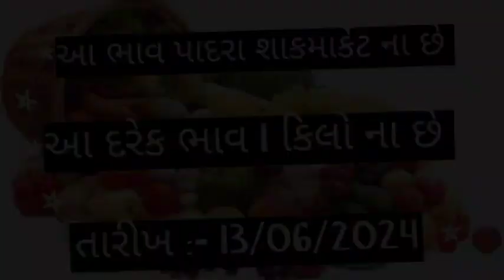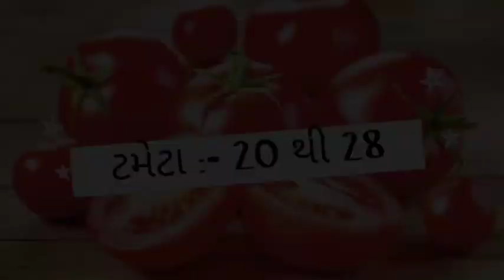તેજી તેજી તેજી // આજ ના દરેક ભાવ માં ભુક્કા બોલાવી તેજી / પાદરા શાકમાર્કેટ ના ભાવ / padra vegetable